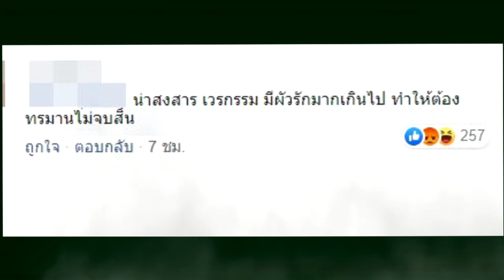"พ่อรอง" พูดไม่ออก หลังแพทย์แจ้งอาการ "แม่ทุม" แถมงานนี้ยังมีชาวเน็ตดราม่าอีก !!!